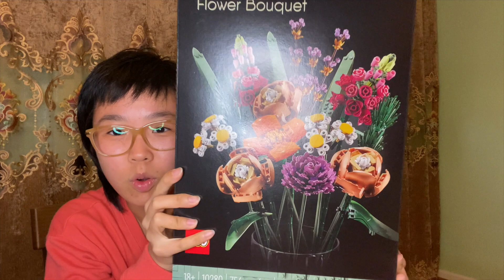lego flower bouquet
LEGO® Flower Bouquet 10280 perfect for a flower lover since these will never die